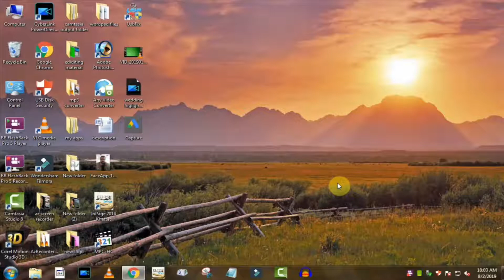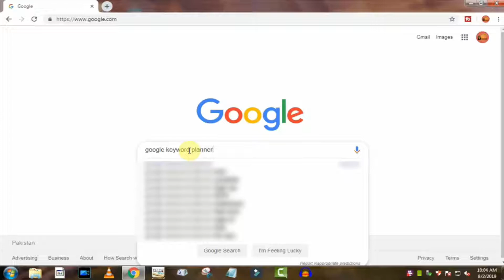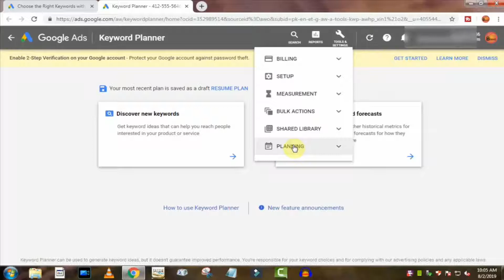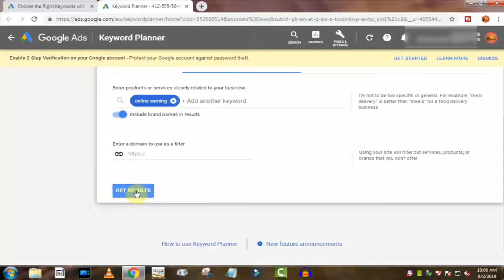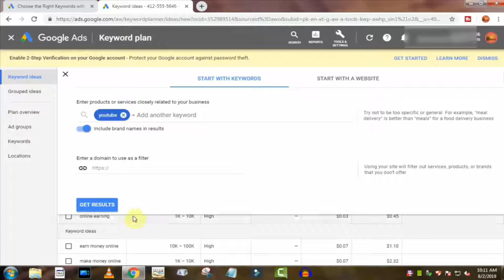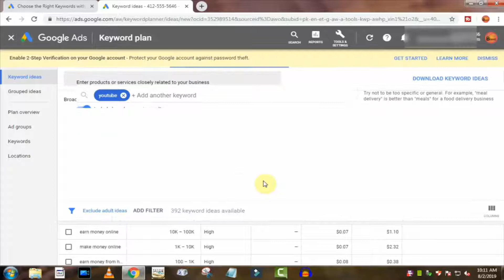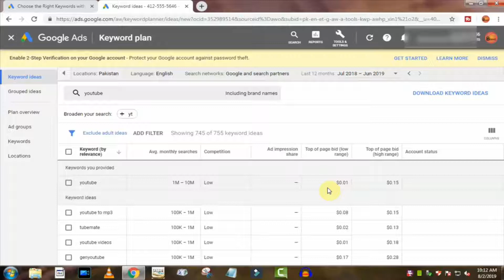How To Use Google Keyword Planner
in this video i will tell you how to use google keyword planner and google  adword and google keyword planner is afree tool to use .in this video i will tell you how to use best keyword for ranking your you tube videos by using google keyword planner.
For complete information watch video till end and don’t skip.